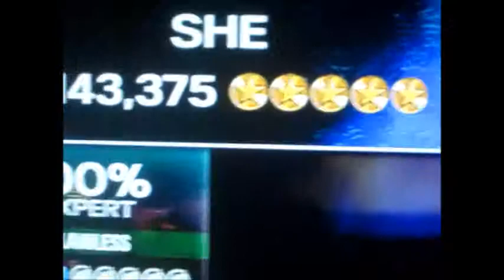Rock Band 3 - She 100% FC (Expert Drums)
First try of the day o___0

Not too hard really but it has some tricky bits, including a red to yellow and back to red roll which I somehow hit sightread.